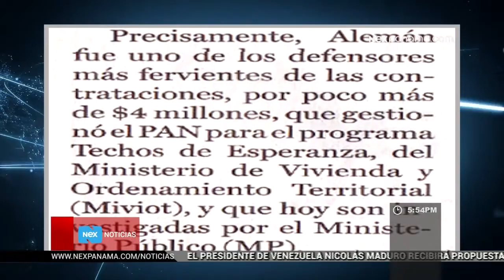Denuncias contra Alemán